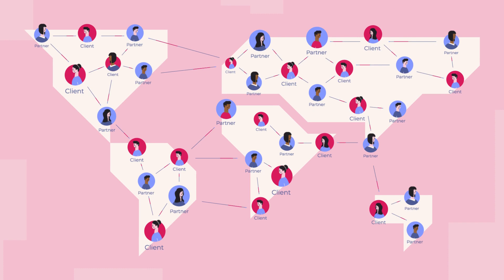Introducing Velo Labs and the Velo Protocol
Introducing the Velo Protocol -- the world’s premiere federated credit exchange mechanism!

The Velo Protocol is developed by Velo Labs. Velo Labs' core mission is to build a decentralized settlement network that allows partners to safely and securely transfer value between each other in a timely and transparent way. The initial focus is to serve business partners in the remittance and money transfer markets of Southeast Asia. The immediate effects of Velo Labs’ partners using the Velo Protocol will be felt by the large population of underbanked and financially underserved in the region, as they enjoy lower fees, faster transactions, wider coverage, and increased access to innovative financial products and solutions.